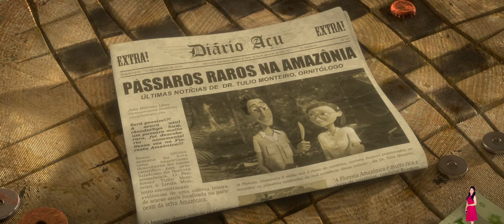Rio 2 (2014) Explained In Hindi | Disney+ Hotstar Rio Movie हिंदी /उर्दू | Pratiksha Nagar